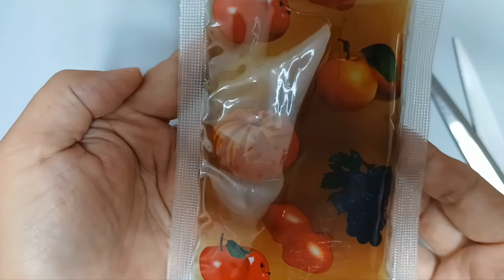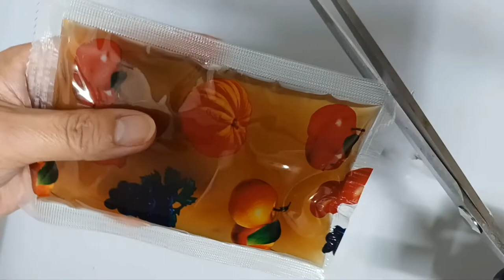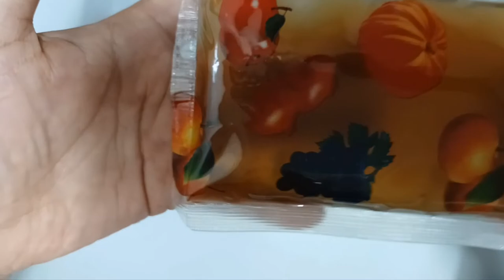쉽게 집에있는 엑기스팩2탄[저는 일할때 머리에 열이 많이나서 아이스팩을 손수건에 싸서 머리에 둘러요 ]